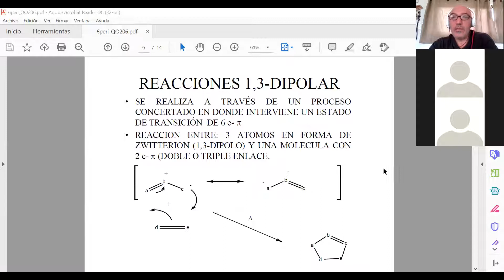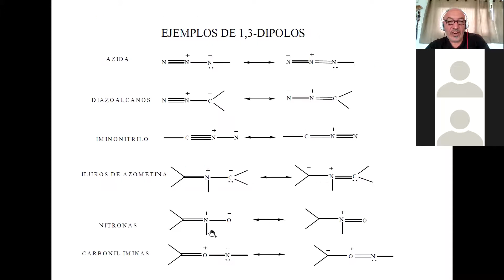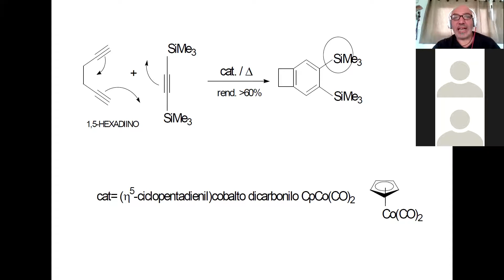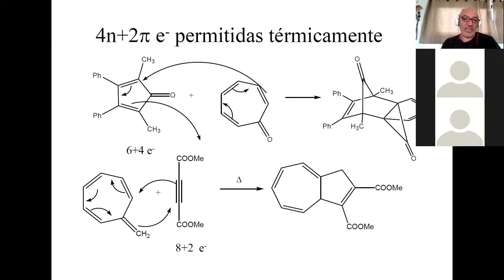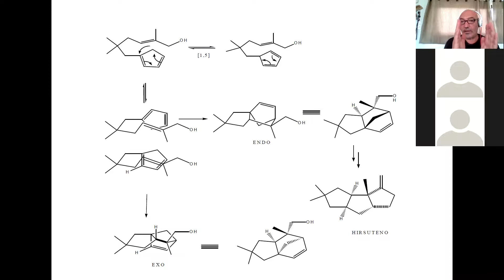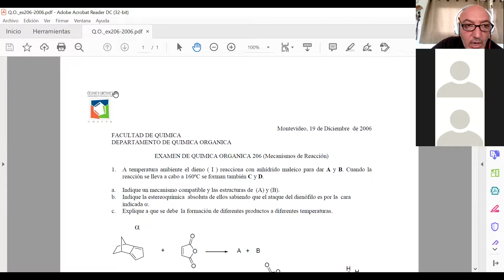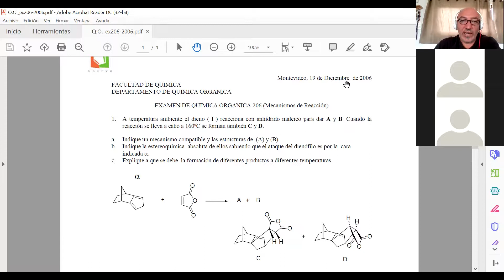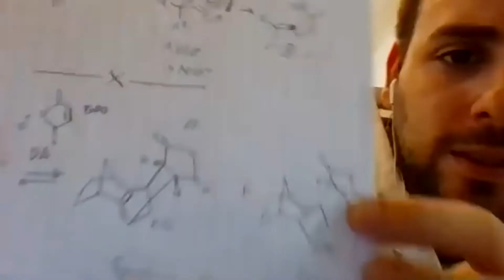ZOOM, 9na clase de reacciones pericíclicas